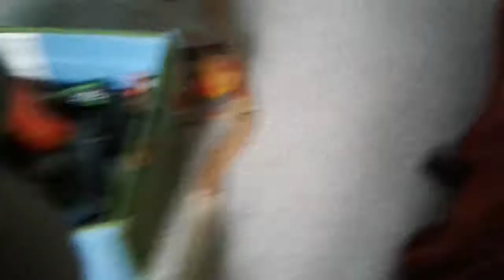Day out with thomas